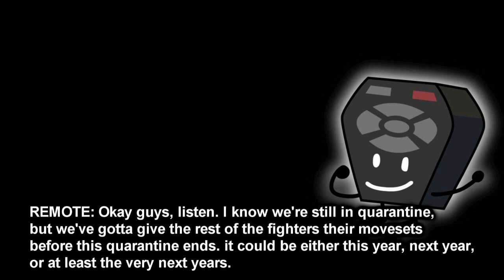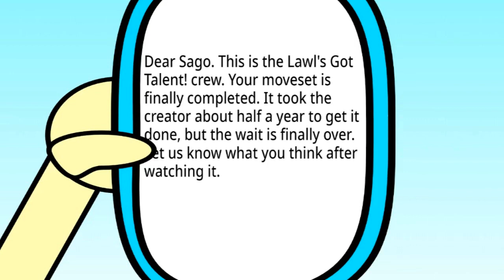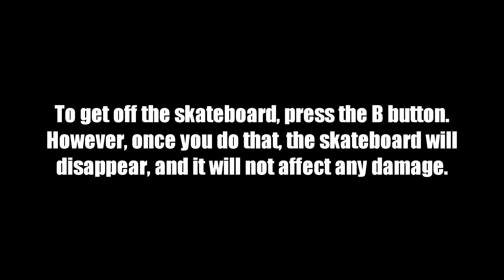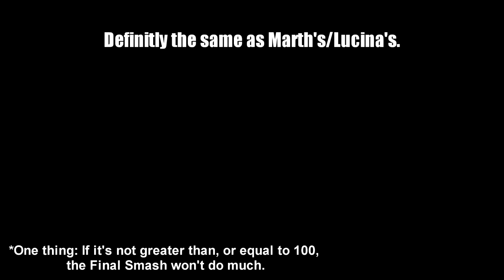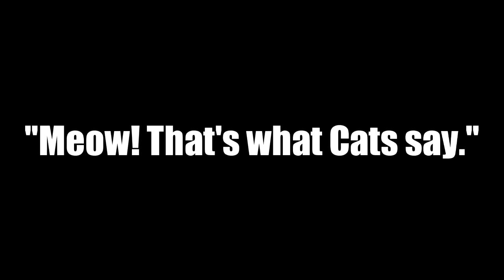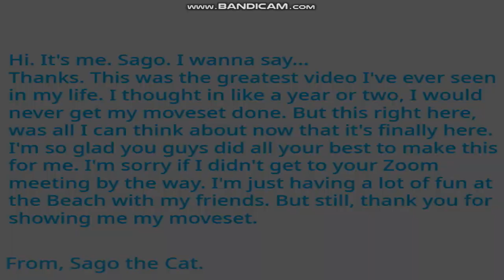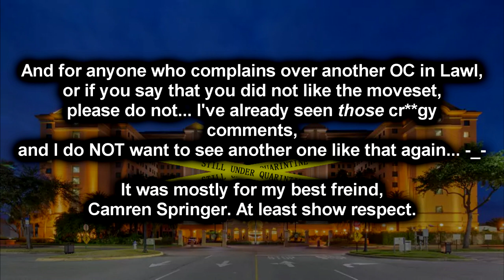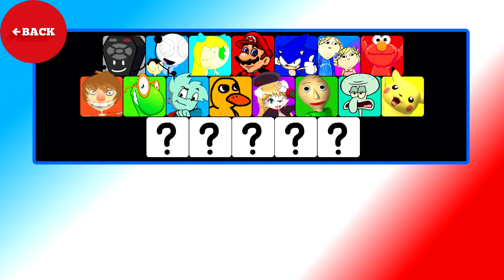Smash Bros Lawl's Got Talent! Character Moveset: Sago (Team Mega10Win)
Lawl's Got Talent! is back in action, with a new era to be announced soon, and starting that new era is none other than the one, the only, the first ever OC a friend of mine has ever made before the rest, Sago the Cat!

Huge thanks to @Achillchannel1 for the animation parts he did!